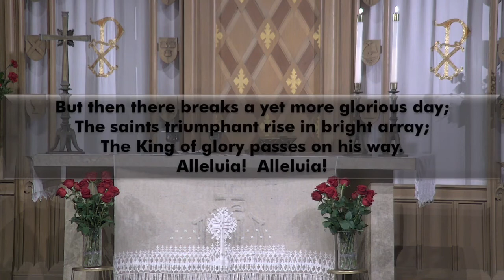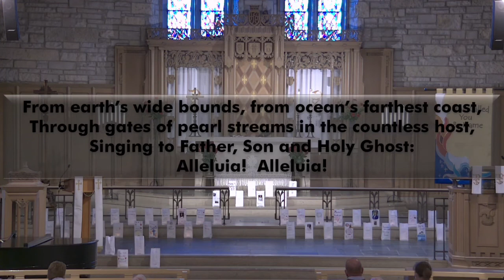All Saints Day - November 1, 2020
Morning Worship with remembrance of the Saints